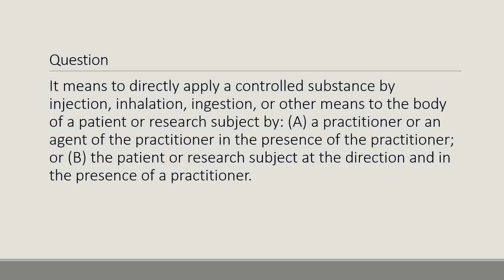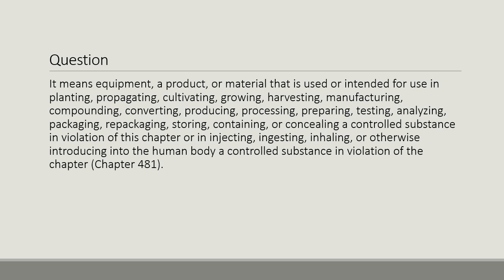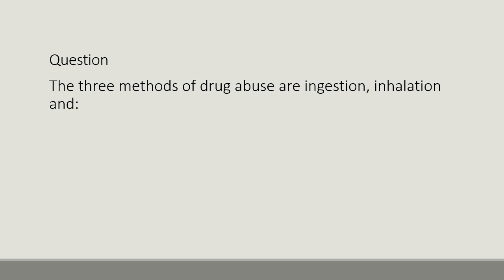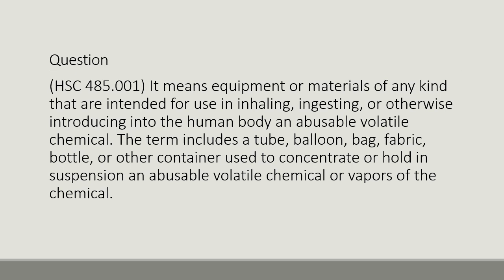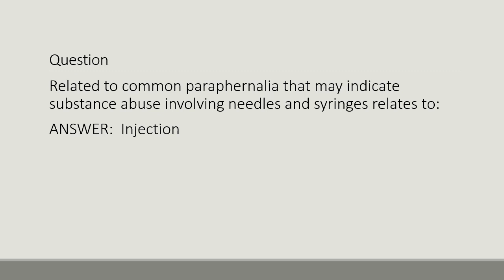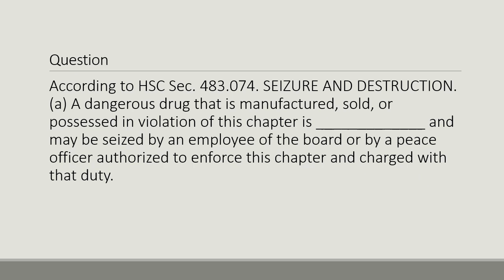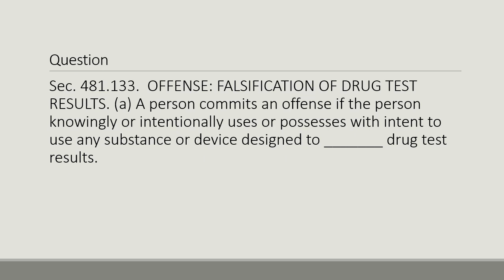15 - Health & Safety Code Review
TCOLE Exam Review